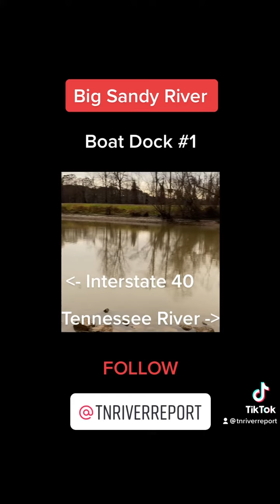Big Sandy River @ Boat Dock #1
Famous fishing hole on the Big Sandy River just outside Big Sandy Tennessee 🐠❤️🏴‍☠️